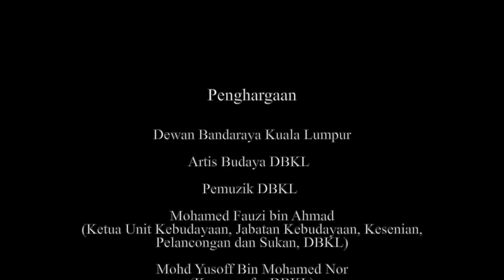Ronggeng Melayu NusPARC - DBKL (Kitaran 3)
Persembahan Ronggeng Melayu sempena majlis penutupan Bengkel Pelatihan Jurulatih Muzik dan Tari Pergaulan Ronggeng bagi Unit Kebudayaan, Jabatan Kebudayaan, Kesenian, Pelancongan dan Sukan, Dewan Bandaraya Kuala Lumpur pada 7 April 2021 yang bertempat di Studio Tari DBKL.

Rakaman dan suntingan video persembahan ini telah dilaksanakan oleh Nusantara Performing Arts Research Center selaku penganjur Projek Pemugaran Muzik dan Tari Pergaulan Ronggeng yang ditaja oleh PENJANA (Pelan Jana Semula Ekonomi Negara Bagi Industri Kreatif - Kementerian Kewangan Malaysia) dan Initiatif Pemulihan Agensi Pembangunan Ekonomi Kebudayaan (CENDANA) bermula pada bulan Mac sehingga bulan Julai 2021.

Tenaga Kerja NusPARC:
Ketua Projek: Profesor Dr Mohd Anis Md Nor
Jurukamera & Penyunting Video: Muhammad Zharif Azzudin Mohd Tahir